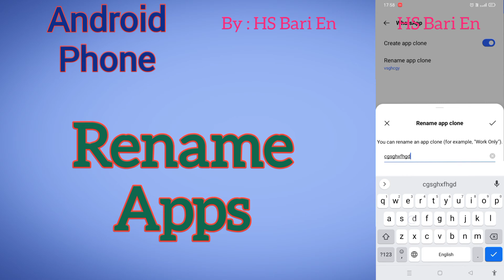How to rename apps in Android mobile phone